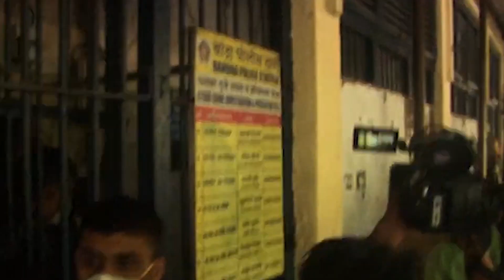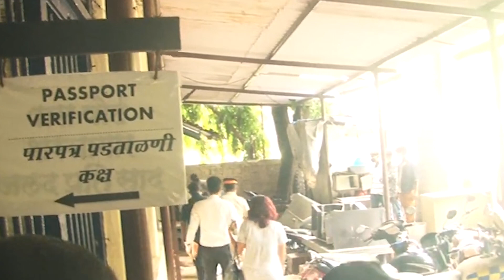Sanjay Leela Bhansali Four Hours Interrogation In Bandra Police Station For Sushant's Case.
Sanjay Leela Bhansali Four Hours Interrogation In Bandra Police Station For Sushant's Case.watch this video to know more .